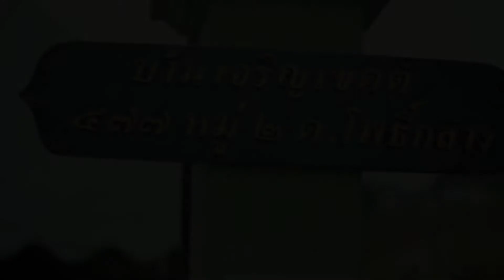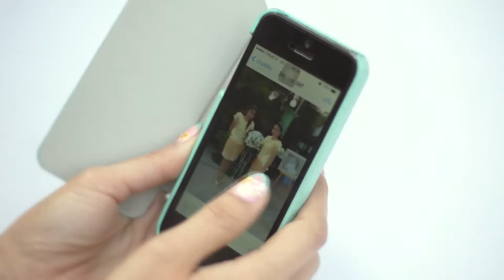Wimolrat&Vanachard l wedding cinema ep 1